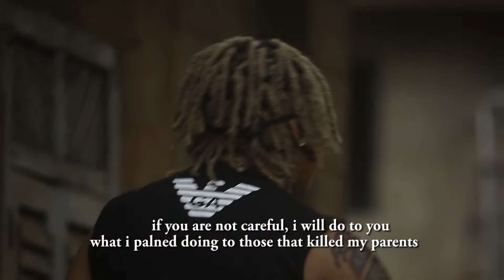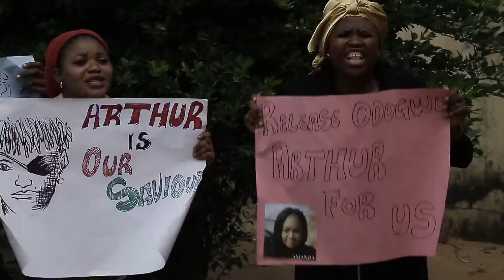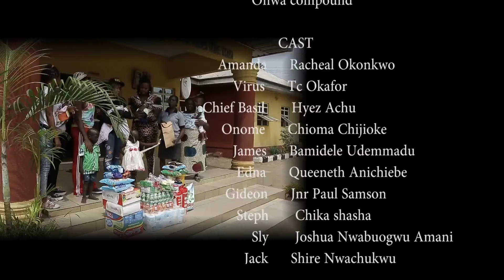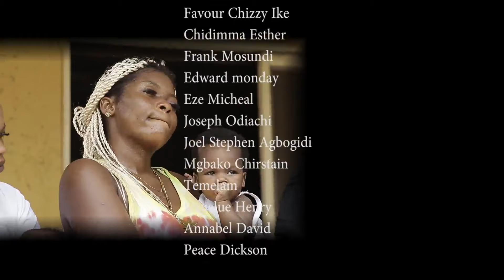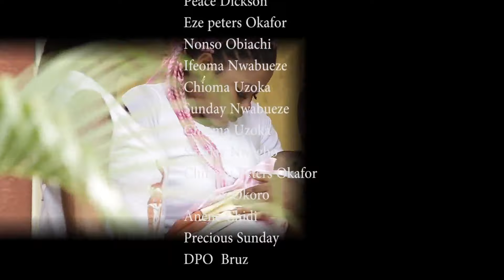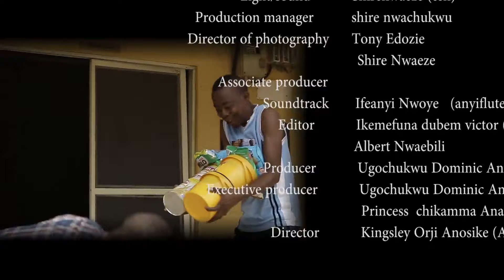MADE IN HEAVEN | RACHAEL OKONKWO | YUL EDOCHIE | TC OKAFOR | NOLLYWOOD NEW RELEASE 2023 NEW MOVIES